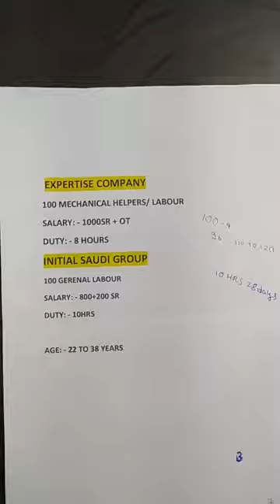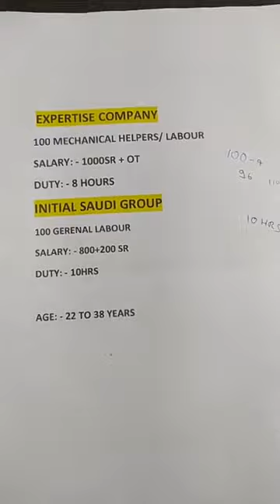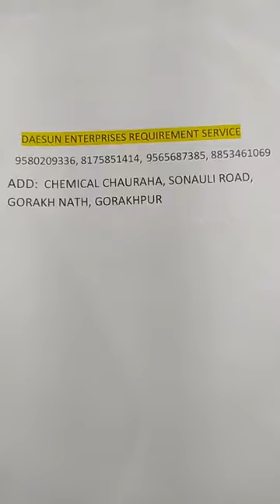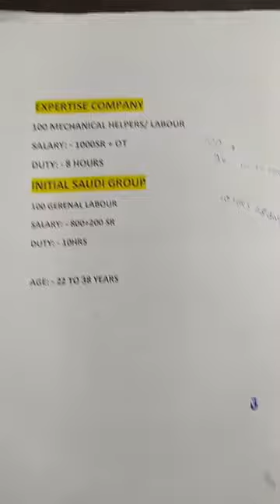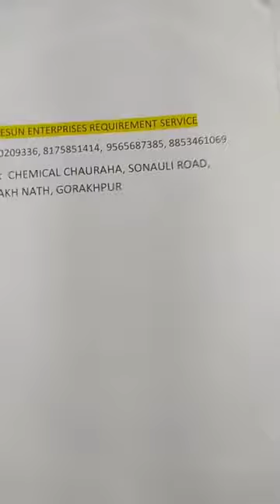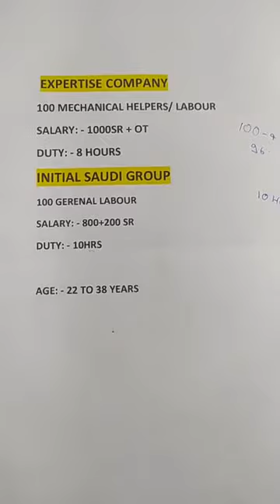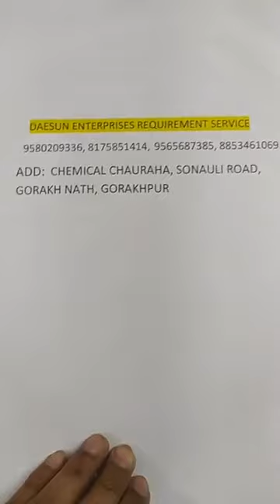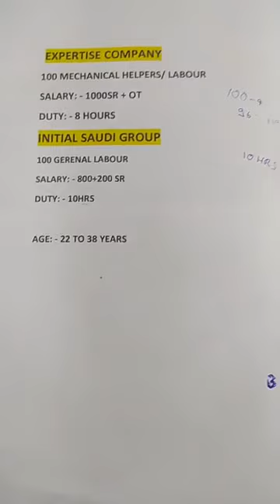jobs in Saudi Arabia Indians#2022jobs#saudijobs